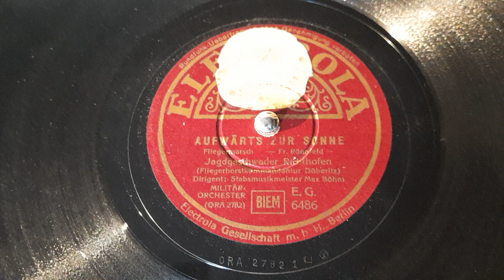Aufwärts zur Sonne - Fliegerhorstkommandantur Döberitz - Stabsmusikmeister Max Böhm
Aufwärts zur Sonne Fliegermarsch  - Fr. Rönnfeld

Jagdgeschwader Richthofen

Fliegerhorstkommandantur Döberitz
Dirigent: Stabsmusikmeister Max Böhm